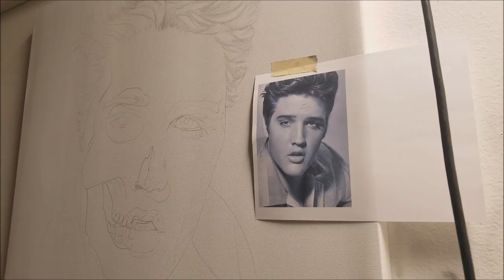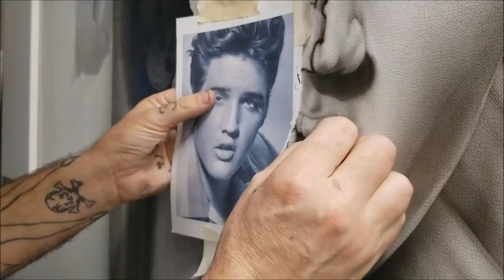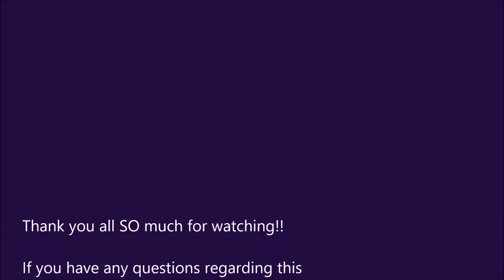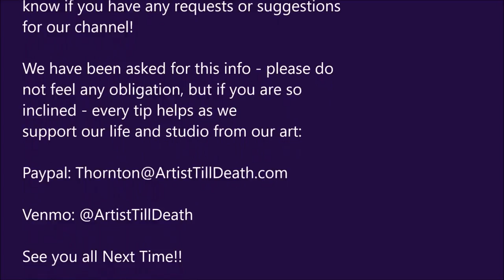Time Lapse of Elvis (Spray Paint, Air Brush, Acrylics)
We just finished this piece for a client in Dallas who wanted an Elvis painting that incorporated skulls.  We hope she loves this piece like we do and we hope you all enjoy this time lapse of the process!